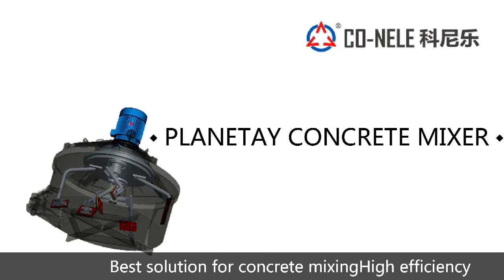CO-NELE planetary concrete mixer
CO-NELE planetary mixer is widely used in PRECAST concrete, high performance concrete, refractory materials, ceramics and other industries. For materials with high mixing difficulty, the advantages of co-nele planetary mixer are obvious.